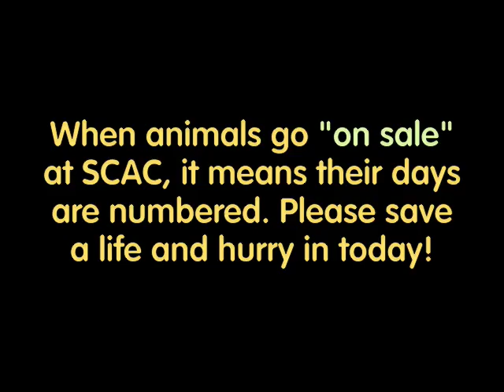Sangamon County Animal Control - Springfield, IL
This video features adoptable animals at SCAC as of September 21, 2009.